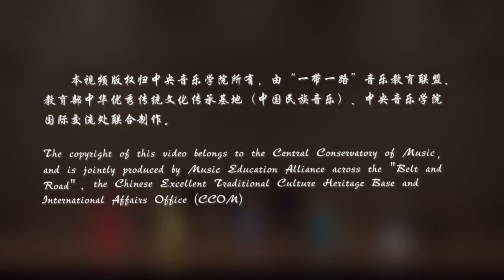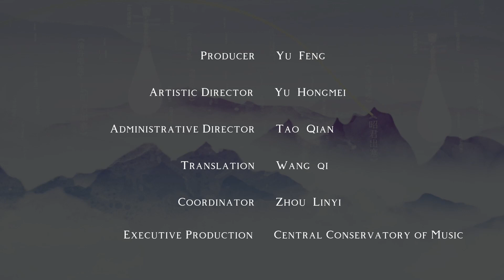2022中国音乐周 - 音乐会（三）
“源浚者流长，根深者叶茂”，中国民族音乐是中华传统文化的重要载体，在悠久的历史长河中汇聚精粹，积淀底蕴。中央音乐学院“2022中国音乐周”将于7月3日至7日在云端集中展现中国民族音乐在赓续传承与繁荣发展中汲取人文智慧，立足时代、面向世界的思想深度与美学意境。
中央音乐学院的名师名家们贯通古今，融通中外，精选六大中国民族乐器推出中英双语精品课程；同时以独奏、重奏、协奏等多样表演形式，带领优秀学生精彩演绎四十余首具有思想深度、学术高度与历史厚度的中国民族器乐佳作；以传统美学意象与时代审美风尚的高度统一，打造生动深刻的艺术境界。中国民族乐器多元的音响组合，丰富的音乐内涵与生动的表现力，立足传统，展现出新时代中国民族器乐发展的宏阔气象。
“2022中国音乐周”将由阿根廷、澳大利亚、奥地利、俄罗斯、美国、瑞士、新加坡、新西兰和意大利等国家的一流高等音乐院校同步播放，与世界分享中国音乐文化之美。